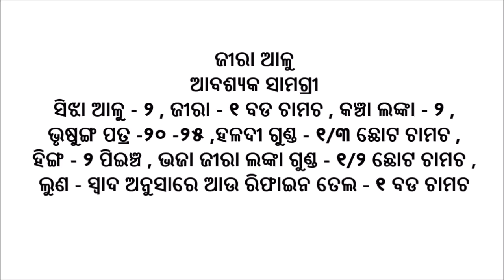ଜୀରା ଆଳୁ | Jeera Aloo Recipe in Odia | How to Make Jeera Aloo | ODIA FOOD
jeera alu
ingredients
boiled potato - 2 , cumin seeds - 1
tbsp, curry leaves - 20-25 , hing -2
pinch , turmeric powder - 1/3 tsp ,
rosted cumin and dry chilly powder -
1/2 tsp , salt - to taste and refined

 ଜୀରା ଆଳୁ
ଆବଶ୍ୟକ ସାମଗ୍ରୀ
ସିଝା ଆଳୁ - ୨ , ଜୀରା - ୧ ବଡ ଚାମଚ , କଞ୍ଚା ଲଙ୍କା - ୨ , ଭୃଷୁଙ୍ଗା ପତ୍ର -୨୦ -୨୫ ,ହଳଦୀ ଗୁଣ୍ଡ - ୧/୩ ଛୋଟ ଚାମଚ , ହିଙ୍ଗ - ୨ ପିଇଞ୍ଚ , ଭଜା ଜୀରା ଲଙ୍କା ଗୁଣ୍ଡ - ୧/୨ ଛୋଟ ଚାମଚ , ଲୁଣ - ସ୍ୱାଦ ଅନୁସାରେ ଆଉ ରିଫାଇନ ତେଲ - ୧ ବଡ ଚାମଚ

jeera aloo recipe , jeera aloo in odia, odia jeera aloo ,